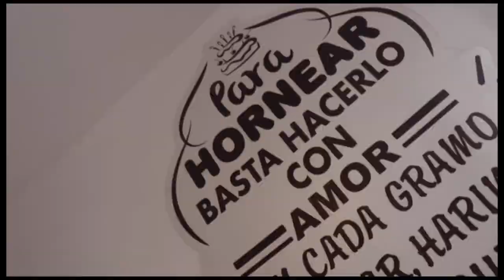3 Festival Audiovisual Cun - Al Aire Tv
Junior Morales estuvo con el Actor Alejandro  Aguilar en el 3 festival  Audiovisual de la Cun. Vean la nota en 3...2..1. Al Aire